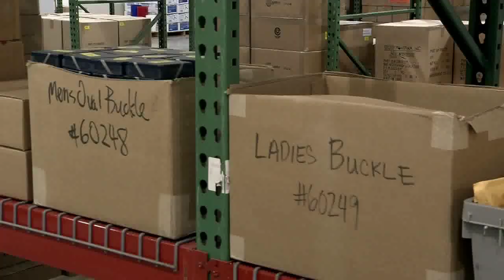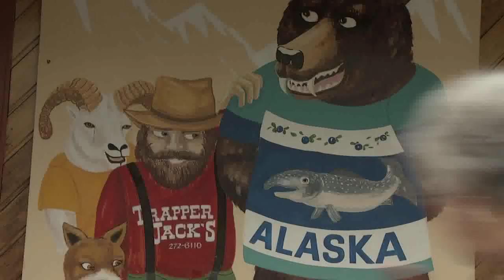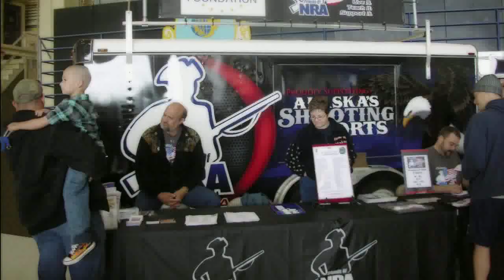Friends of NRA TV - Season 1, Episode 4 Clip